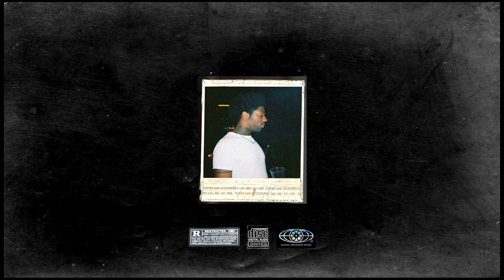(free) brent faiyaz x bryson tiller type beat "adolescence"